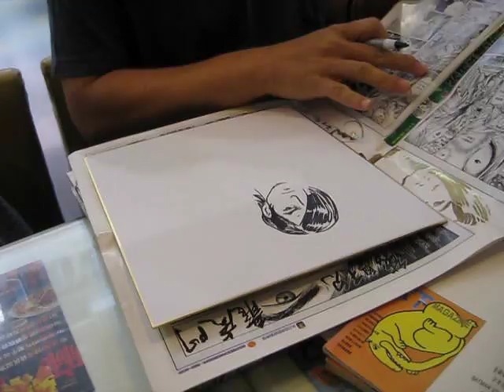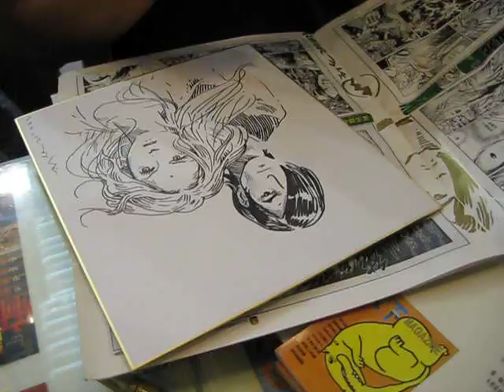利志達正在画......